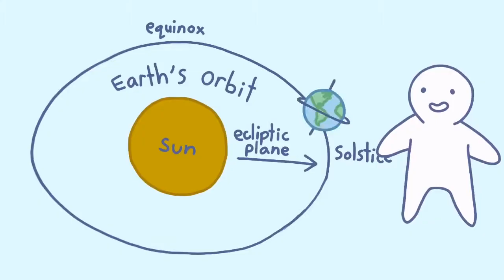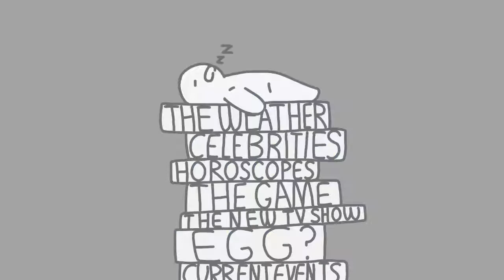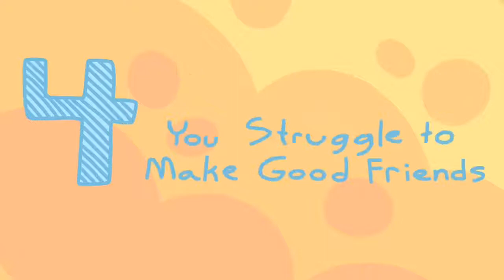Intelligent - 8 Struggles of Being a Highly Intelligent Person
Intelligent people are gifted at analyzing concepts and building upon them to form a better understanding of the world and those around them, how everything is connected, and why things are the way they are.
A Highly Intelligent Person often has remarkably high IQs, academic achievements, and go on to become successful leaders and trailblazers in their fields.
However, they are faced with certain problems and challenges that only they can relate to.
Having said that, here are 8 struggles only highly intelligent people will understand.

What does being intelligent mean to you?
Intelligence isn’t something that’s measured merely by an IQ number or a test grade;
it is demonstrated and shown through our personality and lifestyle, which can make intelligence hard to determine ourselves.
Are you curious to find out if you are secretly intelligent without knowing it?
Perhaps, you resonate some of these signs that potentially applies to you or someone you know.